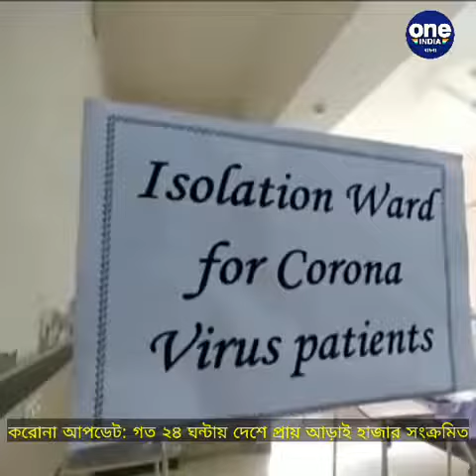গত ২৪ ঘন্টায় দেশে প্রায় আড়াই হাজার সংক্রমিত | Oneindia Bengali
গত ২৪ ঘন্টায় দেশে প্রায় আড়াই হাজার সংক্রমিত